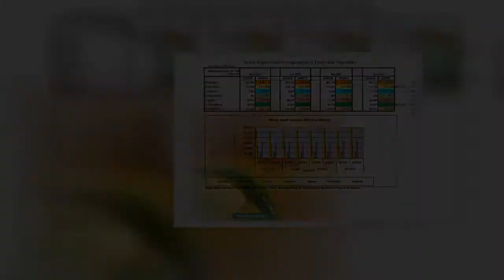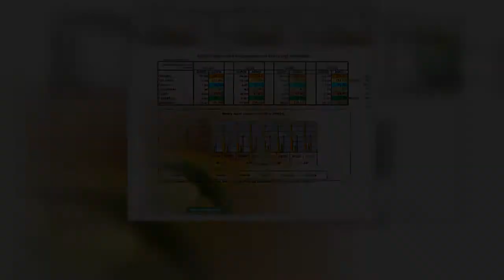Εξαγωγές : Ρεκόρ και για μανταρίνια και αγγούρια